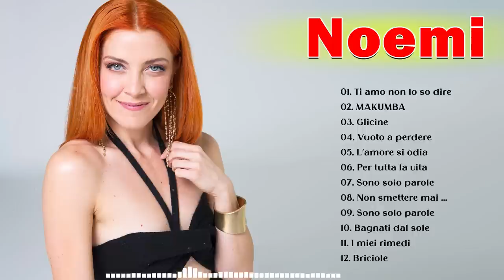Noemi le migliori canzoni dell'album completo 2022 - Le migliori canzoni di Noemi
● Condividi questo brano con i tuoi amici:
✔ Foto e musica in loro possesso
✔ Questo video è completamente realizzato dai fan. Se tu (il proprietario) vuoi eliminare questo video, contattaci direttamente prima di fare qualsiasi cosa. Lo rimuoveremo con cura.